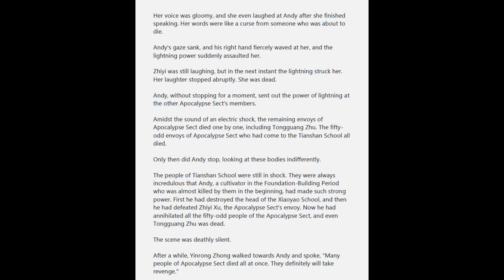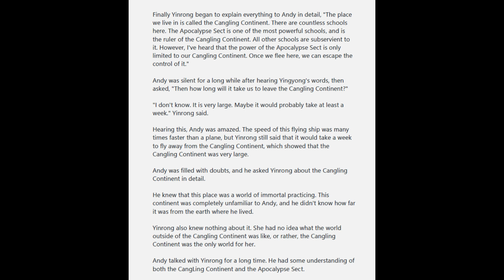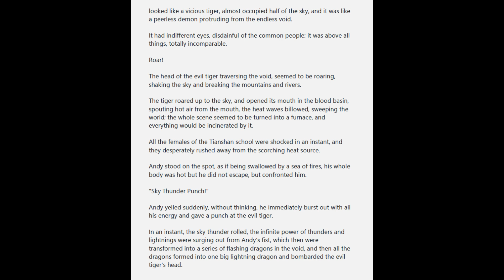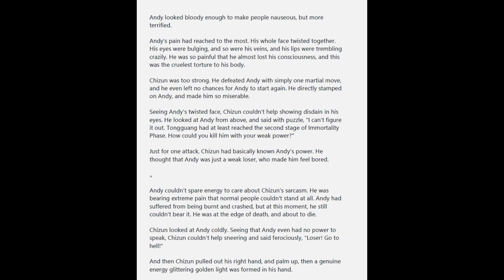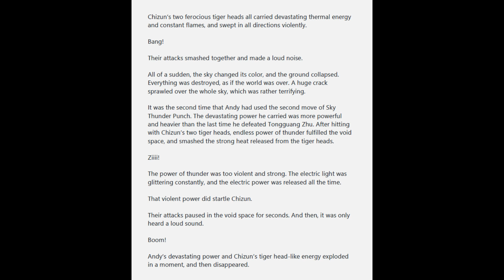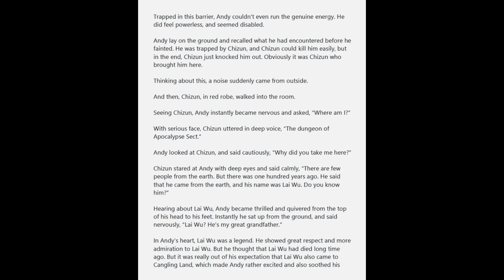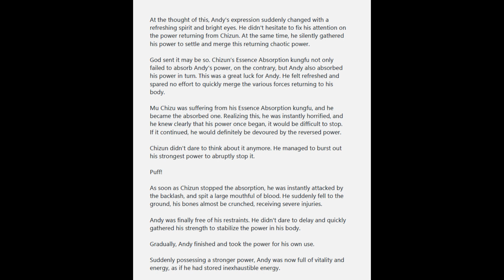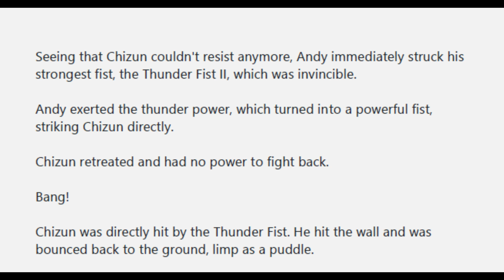My Husband: A Legendary Man Chapters 611 - 615